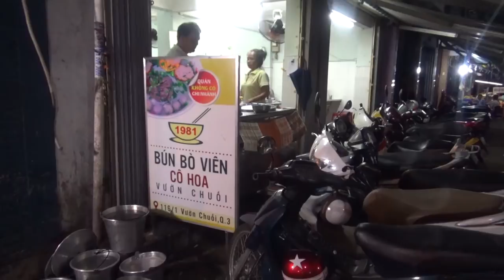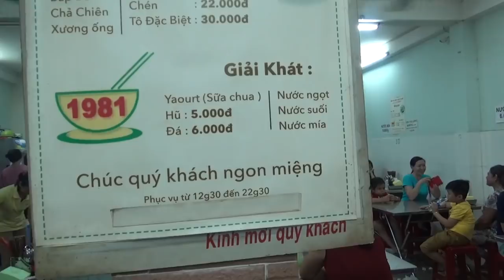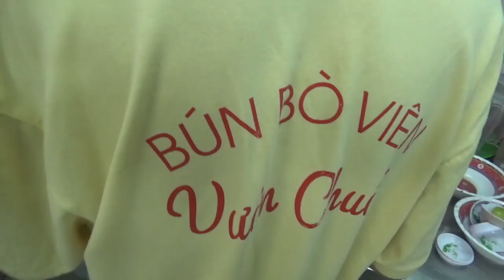Bún bò viên 37 năm danh tiếng chợ Vườn Chuối ở Sài Gòn- Guufood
Bún bò viên Vườn Chuối của cô Hoa bán từ năm 1981 đến nay đã được gần 37 năm.  Địa chỉ quán ở số 116/1-3 đường Vườn Chuối, P.4 , Q.3, TP.HCM.

Quán bùn bò viên này có thời gian mở cửa là từ 12h30 trưa đến 22h30 đêm hằng ngày.  Giá bán là 22 ngàn đồng/tô nhỏ và 30 ngàn đồng/ tô lớn, rất rẻ và hợp lý.

Bún bò viên nổi tiếng bởi độ ngọt của nước xương ống, bò được vo tròn viên và nước chấm nhà cô Hoa tự làm bao nhiêu năm nay rất được ưa chuộng. Bún bò viên cô Hoa có thể ăn xương thịt, giò nạt, bò viên...cùng với bún tươi hay mỳ trứng vàng hoặc mì gói theo thị hiếu của khách

Quán đông khách liên tục, nhân viên phải làm việc hết công sức để phục vụ khách ở 2 dãy nhà ăn. Quán có Yaourt tự làm rất ngon, giá 6 ngàn đồng/ hủ và nước mía cùng nhiều loại thức uống khác.

Quán là địa chỉ ăn uống tin tưởng và được rất nhiều người ở gần cũng như xa trong nhiều năm liền.